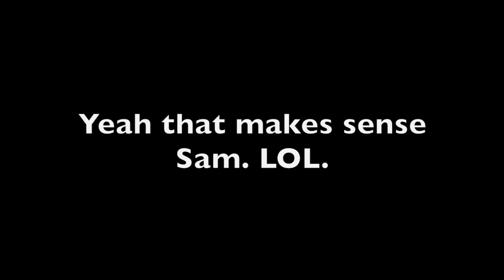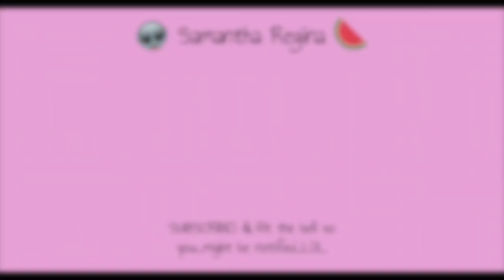I SCRUNCHED MY HAIR FOR THE FIRST TIME SINCE HIGH SCHOOL...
Hiiiieeee
Happy Wednesday!
This was a randomish video I wanted to do for a while ever since I bought the hair gel from Reny's! I hope you guys get a good laugh out of it hahah!

YOU ARE NEVER ALONE, YOU ARE NOT YOUR MENTAL ILLNESS. IF YOU NEED HELP DON'T BE AFRAID TO REACH OUT:
I LOVE YOU.  ❤ ❤

-Sam ♥︎

♡ Duvolle® -
Duvolle® Radiance Spin-Care System: $28.50

♡ MVMT WATCHES + ACCESSORIES!

♡ FABFITFUN!

♡ EBATES/RATKUTEN!

♡ HONEY!

♡ AIRBNB!
Use my link to get $40 in travel credit to use at your next stay!

Song: Club By Andrew Huang (Youtube Music Library)
***The heartbreaker gummy vitamins were sent to be for REVIEW PURPOSES! All opinions are my own.  I am not being paid to make this video!  ***